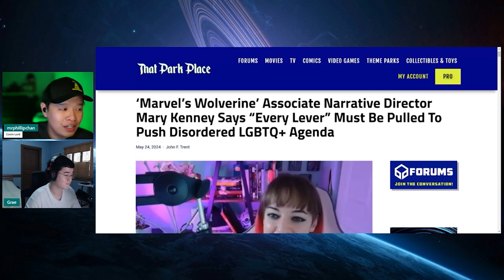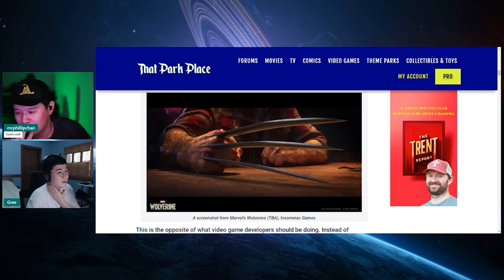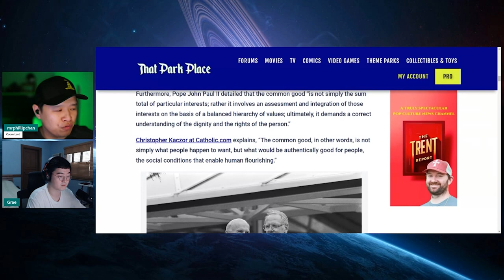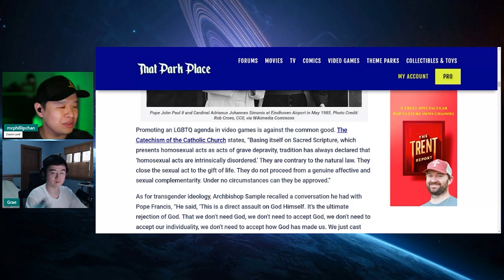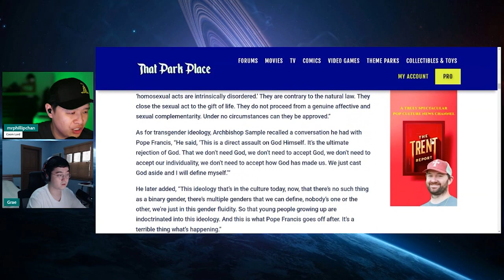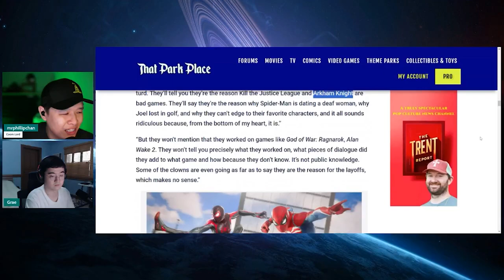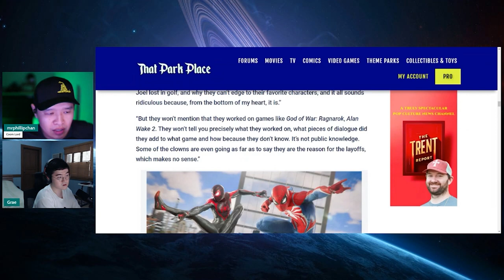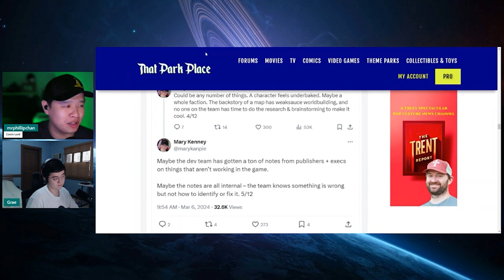Wolverine Game Will PULL EVERY LEVER of LGBTQ+ Agenda! Insomniac Games FULL BALLISTIC PROPAGANDA!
Insomniac Games have gone to the deep end with the woke propaganda! Their next game Marvel's Wolverine make every effort to spread LGBTQ+ idealogies! The western games industry has gone full DEI ESG ballistic! Bastardizing Peter Parker in Spiderman 2 was not enough!